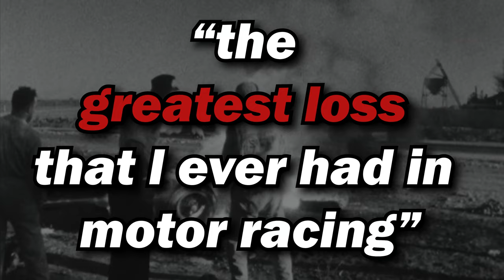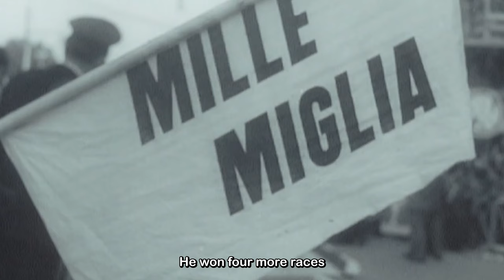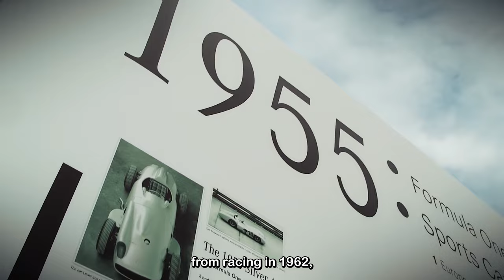What Made Sir Stirling Moss So GREAT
In this video, we go over the legendary story of Stirling Moss, the driver who became a true icon of motorsport in the 1950s and 60s, thanks to his incredible driving skills and his impressive list of achievements!